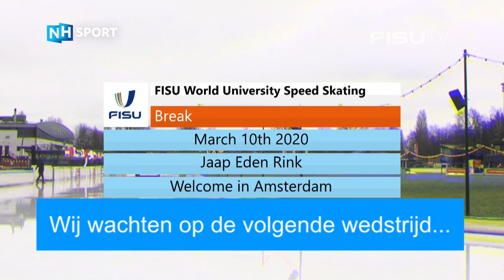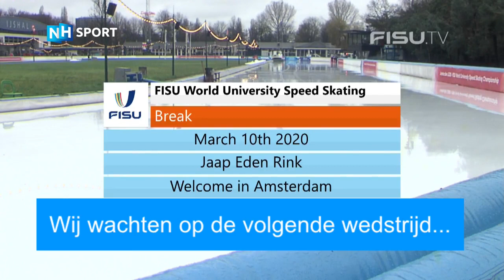Day 1 of the UniWorlds SpeedSkating ⛸ 2020 Amsterdam ❄️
Results Day 1:
3000m Ladies🥇 Esmee Visser (NED) 4:33.15🥈 Sterre Jonkers (NED) 4:37.66🥉 Sanne in 't Hof (NED) 4:37.72
5000m Men🥇 Victor Ramler (NED) 7:00.42🥈 Ethan Cepuran (USA) 7:03.27🥉 Jeroen Janissen (NED) 7:06.91#UniWorlds | SpeedSkating | ⛸️❄️